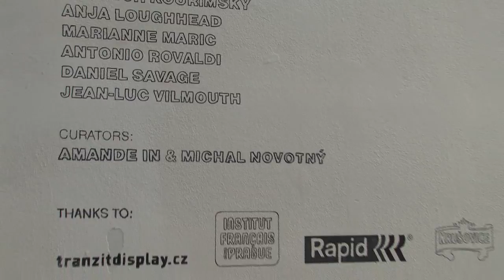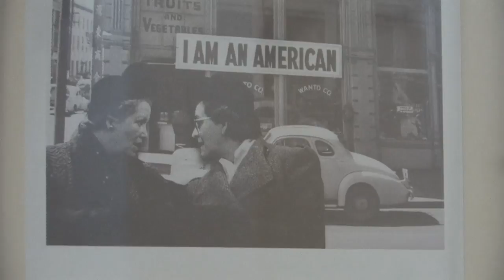24.08.2011 BREAD AND SALT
Bread and salt -  Chléb a sůl
Karlín Studios